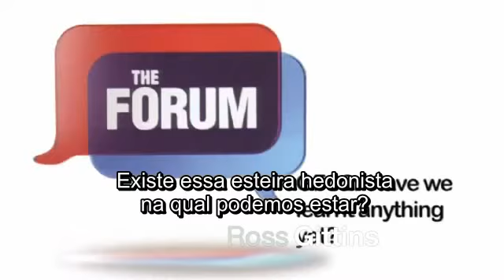Esteira hedonista - A eterna busca pela satisfação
Boa parte das pessoas trabalha apenas para adquirir bens e impressionar outras pessoas.
A satisfação obtida com isso é muito curta e logo surge a necessidade de buscar um novo objetivo.